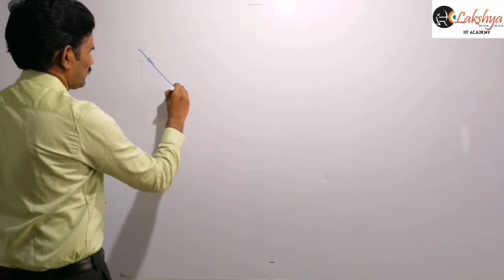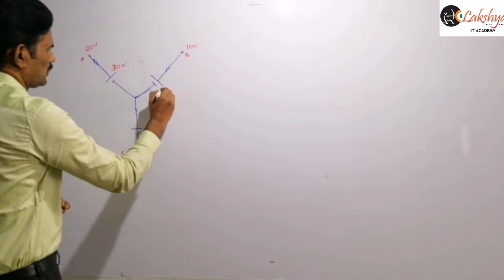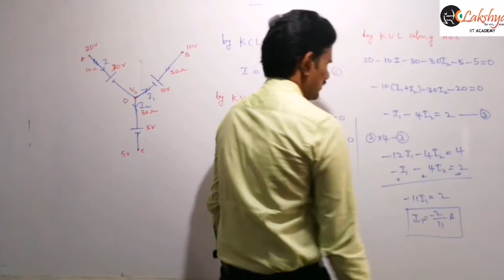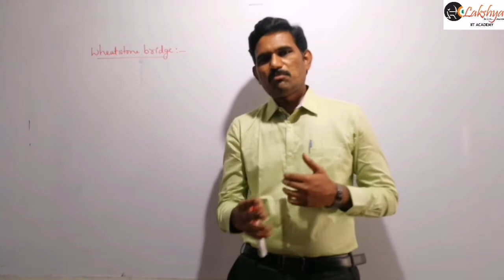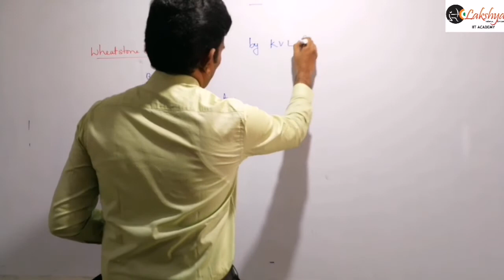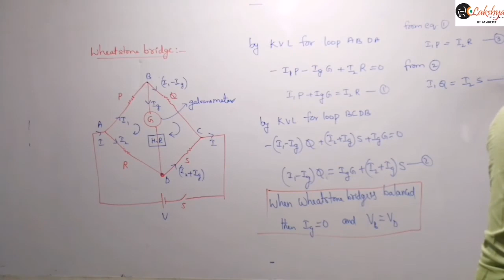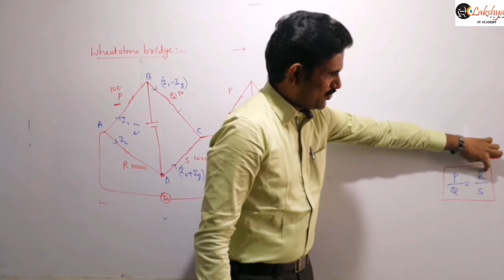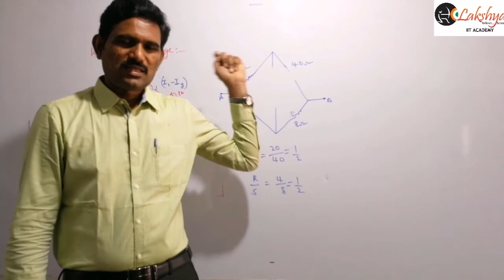Current Electricity, Lecture-15, Wheatstone Bridge